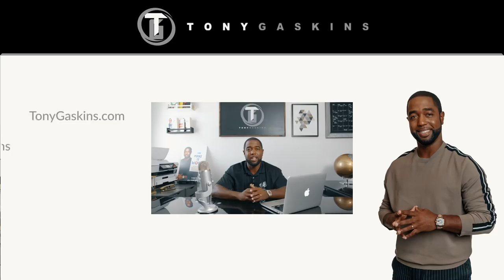Separation before Elevation